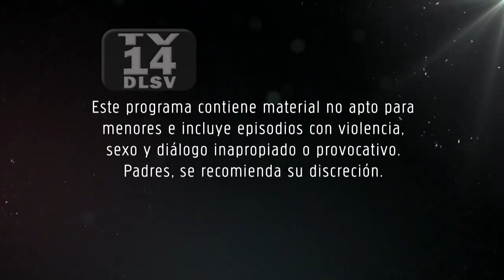Centaur’s Woman 2 | Episode 01 | Telemundo English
Official video of Telemundo content Centaur's Woman 2. The Centaur will not rest until he gets revenge on Yolanda and Gerardo.

Centauro's Woman 2
The revenge of Centaur's, who is obsessed beyond all limits, and while rebulding his empire, he will use all his cunning and evil to punish Yolanda, Gerardo and all those who joined them to betray him.